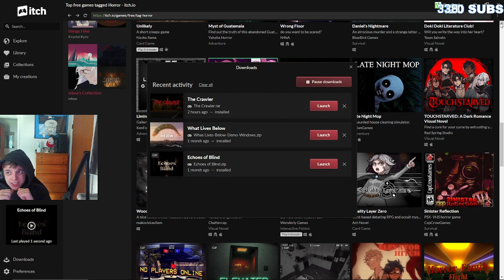TOO SCARY FOR ME TO FINISH?!!? | SCARY GAME STREAM HIGHLIGHTS | 2 games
I hope you guys enjyoed this video. We are live everyday at 6:30 pm est over at twitch so make sure you guys check it out.